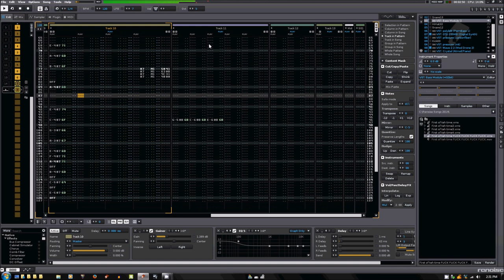Tinkering with a song idea in Renoise......